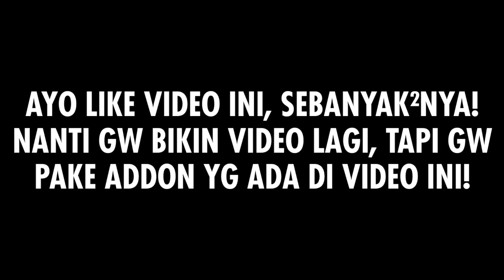Ini adalah Addon Kendaran di Minecraft PE 1.18!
Oke, Addon Kendaraan ini bisa mempermudahkan Survival kalian & Membangun Kota, apalagi bikin Jalan! (Bisa menghemat Waktu, Cepat & Mudah!)